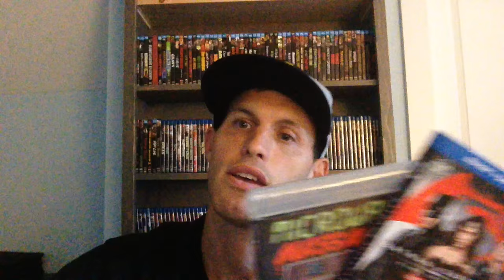Batman V Superman + Arrow Video Microwave Massacre Blu-Ray